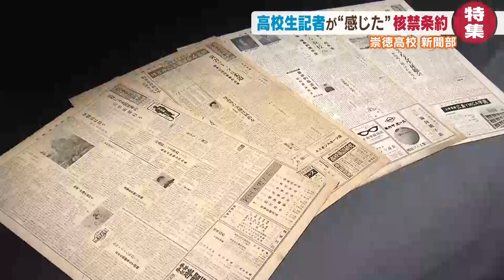高校生記者が見た核禁条約｜HOME広島ニュース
「日本政府がまだ批准していないということで、これからどう働きかけていきたいかというのはありますか？」

熱心にメモをとったり…

県知事と名刺交換をしたり…

核兵器禁止条約について取材をしているのは、崇徳高校 新聞部の川上真生部長です。

▽川上真生さん
「条約が発効した２２日は、被爆者の方の今までの取り組みが実を結んだ日だと思うので、これからどうしていくのか、しっかり取材していきたいと思います」

崇徳高校　新聞部の誕生は、原爆投下からわずか４年後。
先輩たちの思いを引き継ぎながら、被爆地・広島を７０年以上にわたり取材し、生徒にむけて平和を発信してきました。

「平和というのは、新聞部が取材しつづけるテーマだと思うので、そういうニュースがあったらすぐに取材していきたい」

そして今、注目しているテーマのひとつが「核兵器禁止条約」。
発効が決まった去年１０月にも、報道陣のなかに新聞部の姿がありました。

▽被爆者 切明千枝子さん
「みんなの力で批准することを願っています。若い人の肩にかかっているからね。頑張ってください」

条約の発効を受けて、被爆者に話を聞こうとオンラインイベントの会場に取材にやってきた川上さん。

▽川上真生さん
「条約が発効した実感は、まだそんなに実感がわいたわけではないんですけど、これからしっかり取材してしっかり感じようかなと思います。核禁条約が発効されたのは、ゴールじゃなくてスタートラインっていうのが多くの人がおっしゃっていて、特に若い世代の私たちがどう行動していくかにかかっているんだなと、実感しました。僕らのできることは取材して、若い人たちに訴えていくことなので、これから頑張っていきたい」

2020年1月25日放送